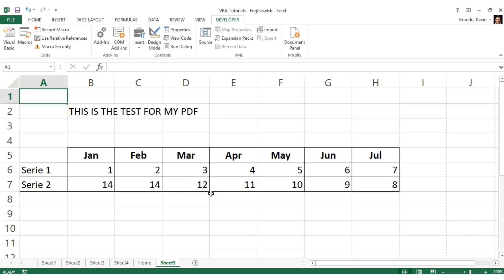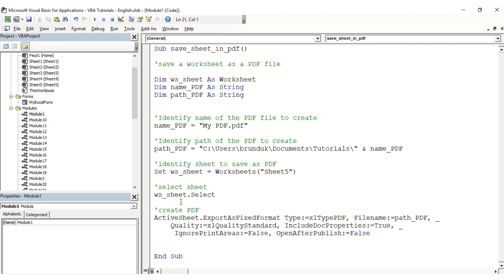VBA Save sheet as PDF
Save a sheet to a PDF file.

Code:
Sub save_sheet_in_pdf()

'save a worksheet as a PDF file

Dim ws_sheet As Worksheet
Dim name_PDF As String
Dim path_PDF As String

'Identify name of the PDF file to create
name_PDF = "My PDF.pdf"

'Identify path of the PDF to create
path_PDF = "C:\Users\brunduk\Documents\Tutorials\" & name_PDF

'identify sheet to save as PDF
Set ws_sheet = Worksheets("Sheet5")

'select sheet
ws_sheet.Select

'create PDF
ActiveSheet.ExportAsFixedFormat Type:=xlTypePDF, Filename:=path_PDF, _
    Quality:=xlQualityStandard, IncludeDocProperties:=True, _
     IgnorePrintAreas:=False, OpenAfterPublish:=False

End Sub

For watching my videos,
Your shares
And your comments!